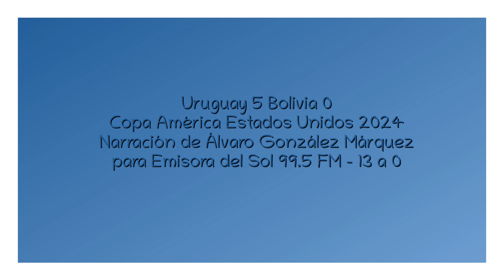Uruguay 5 Bolivia 0 - Copa América 2024 (por Álvaro González Márquez)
Los goles del partido, por Álvaro González Márquez y Gonzalo Delgado para FM Del Sol 995.